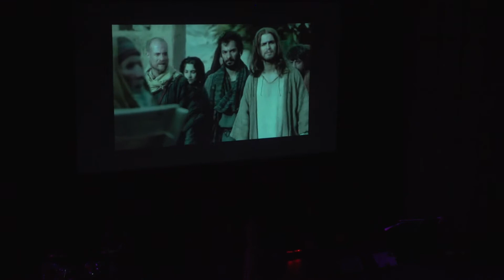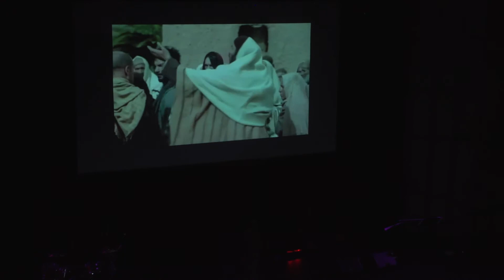REALITY 15: The American Dream - Jeff & Kristi Hickman